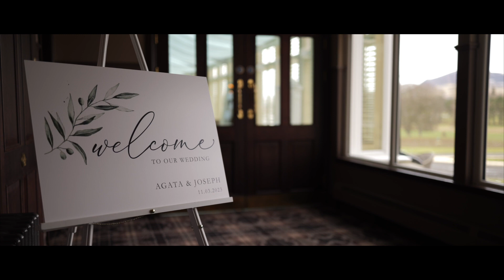Agata + Joe / Cornhill Castle Wedding / Lanarkshire